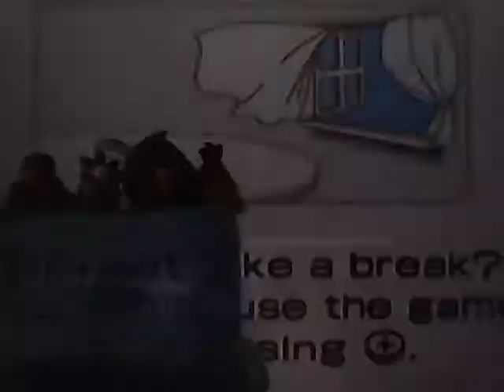chuck and his frinds plays wii sports